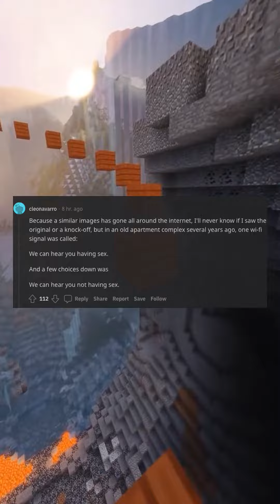Whats the weirdest Wifi name around you